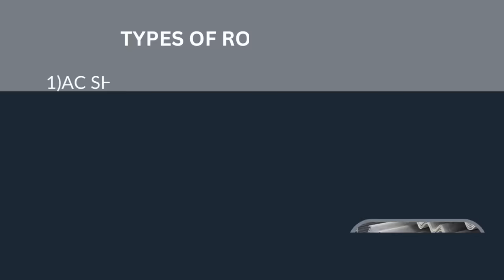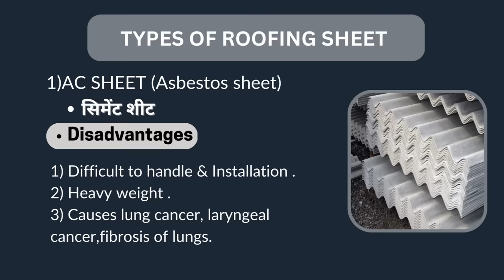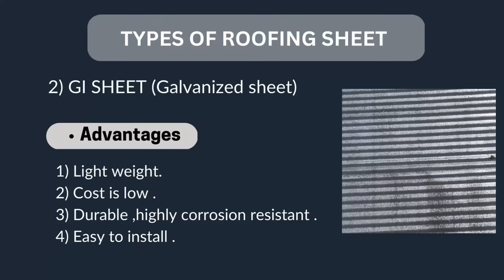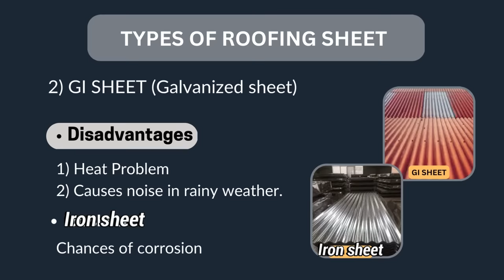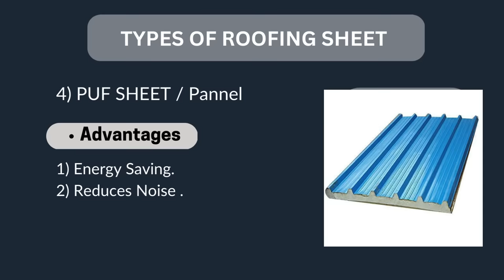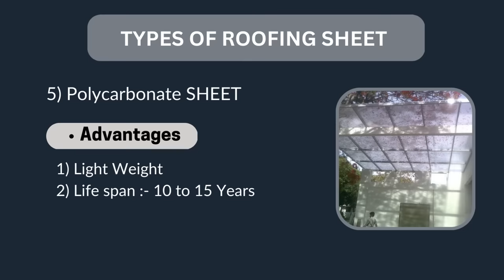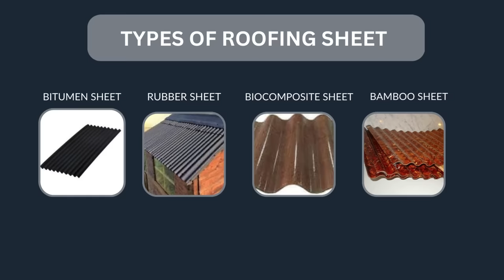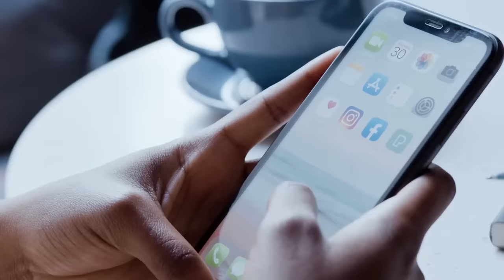Best Roofing sheets | All types of Roofing sheets |Best roofing sheets for house | roofing materials